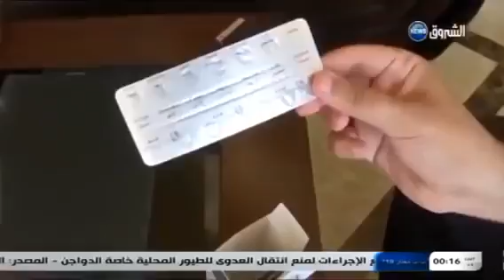هذا هو خطر دواء السكر الجديد رحمة ربي المنتج من طرف توفيق زعيبط !!RHB لن تصدق عينك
RHB
 رحمة ربي